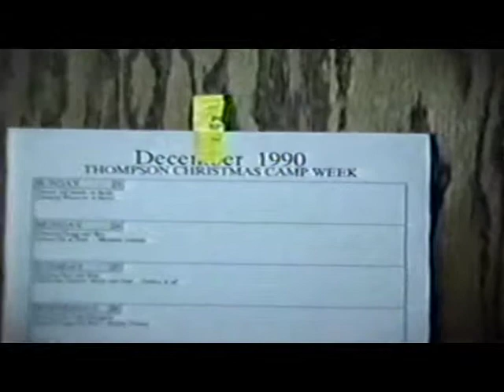Elmer Thompson Family Reunion (1990)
A few memories from the Elmer Thompson family reunion at Ridge Haven in 1990.